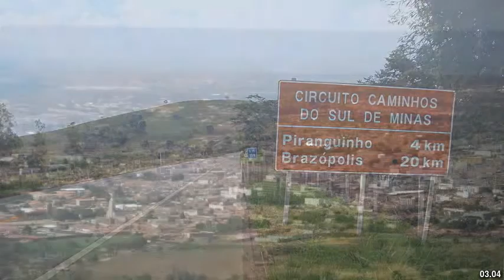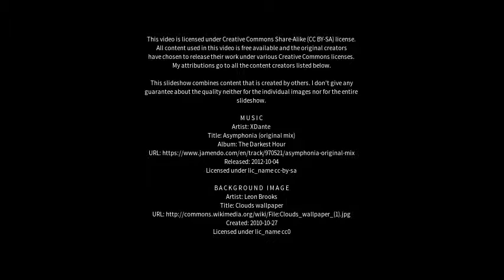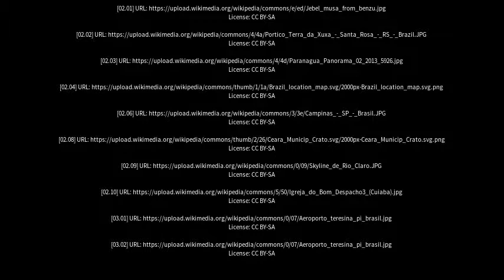Best places to visit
Best places to visit - Valença do Piauí (Brazil) Best places to visit - Slideshows from all over the world - City trips, nature pictures, etc.